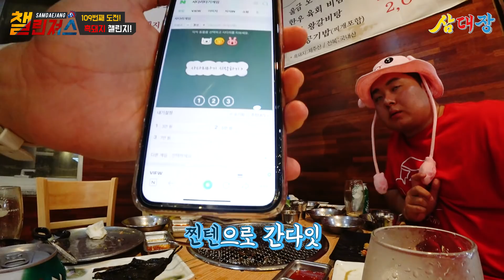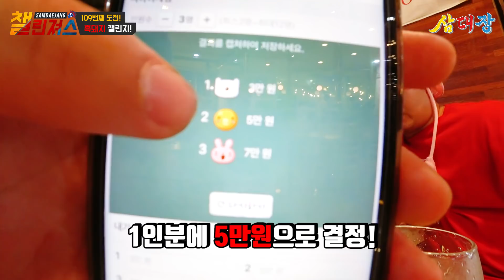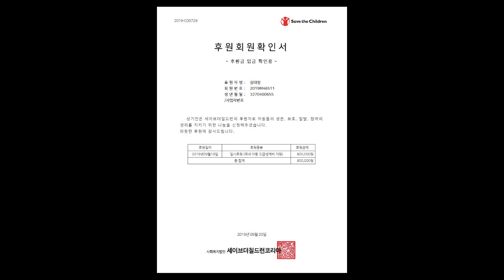제주 흑돼지 오겹살 먹는 만큼 기부하는 먹방(We will donate ???$ for 180g of Pork bellys)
세상 모든 애기들이 행복하기를~